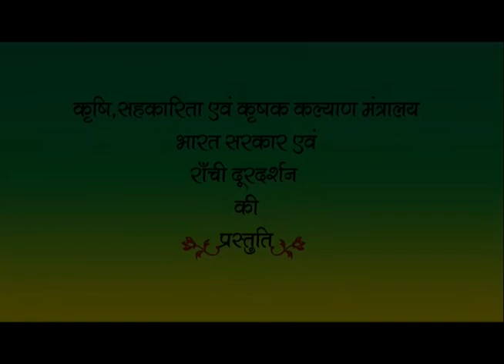KRISHI DARSHAN RANCHI 09th FEBRUARY STORY 2018